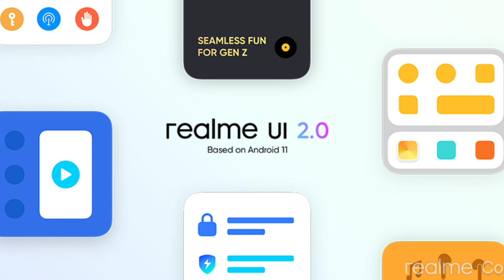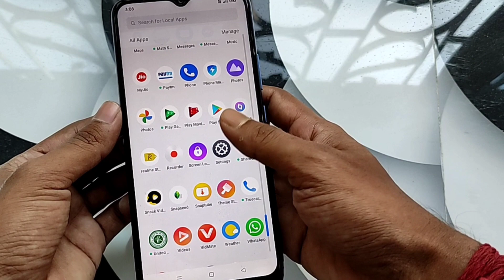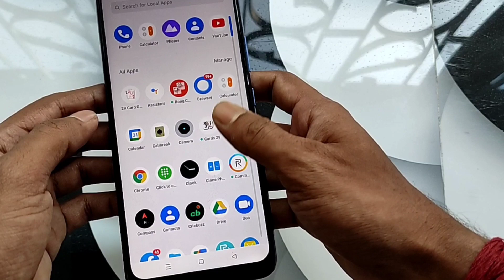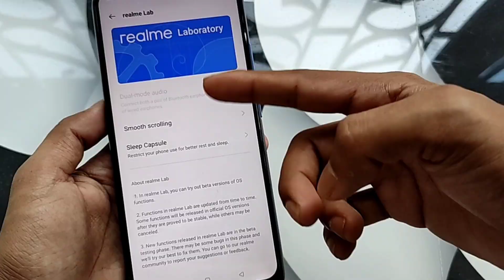Realme 6 Pro Android 11 Realme Ui 2.0 Stable Update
Photos credit- Realme Community App

My Tripod Ringlight

DIGITEK 12" Professional LED Ring Light with Tripod Stand

Other

Tripod/Stand

Microphone

Power Bank